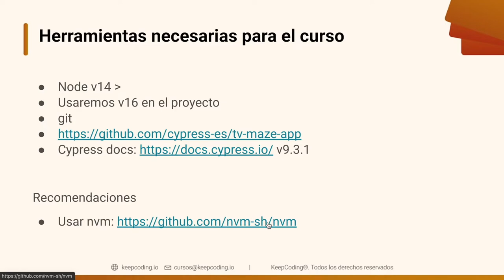Herramientas del curso